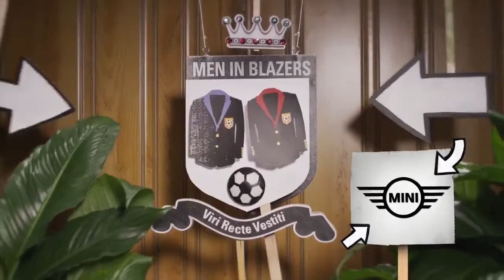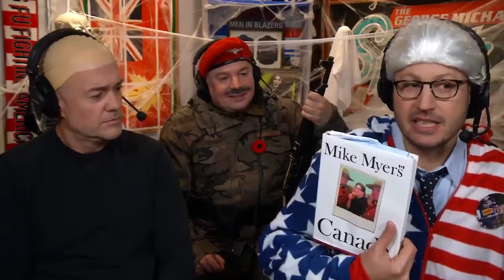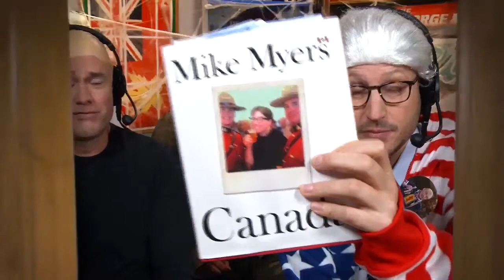Mike Myers talks Liverpool FC